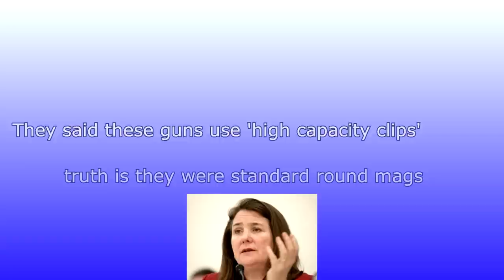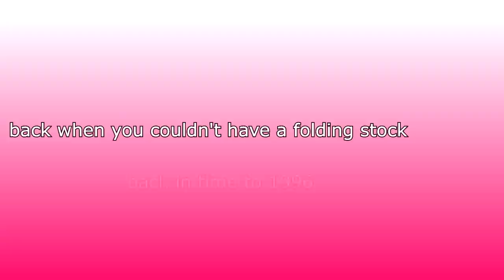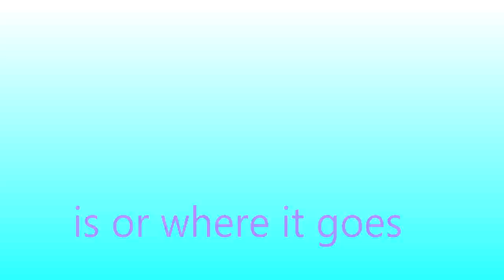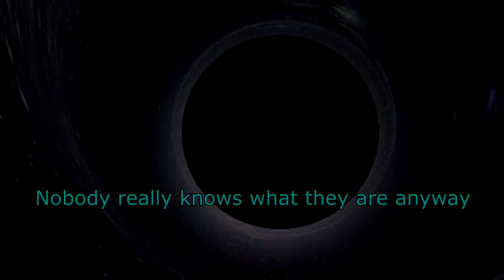What Is A Gun Show Loophole? (Song)